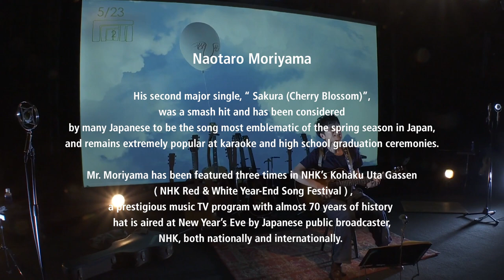森山直太朗「すぐそこにNEW DAYS in Blue Note Tokyo」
【最新リリース情報】
森山直太朗　20周年記念オリジナルアルバム
「素晴らしい世界」　に収録！
　2022年3月16日(水) ＯＵＴ！

Naotaro Moriyama(vo,g)
森山直太朗（ヴォーカル、ギター）

Saito Johnny(mandolin)
齊藤ジョニー（マンドリン）

Takashi Nishiumi(g,banjo)
西海孝（ギター、バンジョー）

Tact Yamada(fiddle)
山田拓斗（フィドル）
※このライブのフルバージョンは、さくら（二〇二〇合唱）/ 最悪な春 [初回限定盤]に収録されております。

■森山直太朗オフィシャルFC「直ちゃん倶楽部」
どこよりも早いツアーチケット先行や、年2回約40Pにわたる会報誌をはじめ、会員限定の写真や映像コンテンツなど特典盛りだくさんのファンクラブ。
月額会員／年額会員からお選びいただけます。